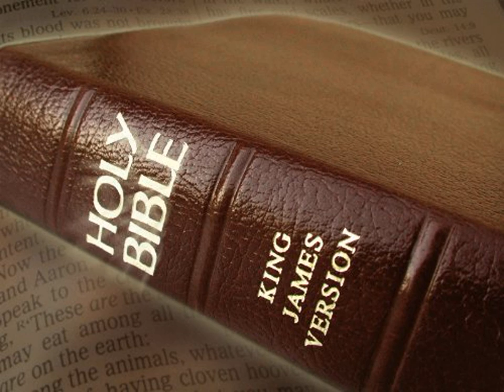King James Version Bible Audiobook Book of Psalm Chapter 042